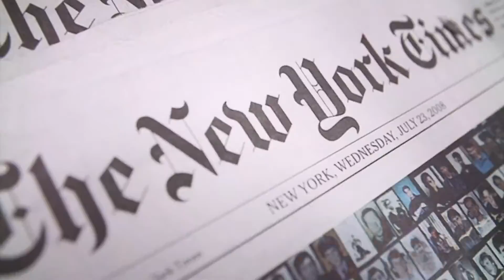SOUTH CHINA MORNING POST | Taiwan scrambles fighter jets after PLA spy plane enters air defence zone